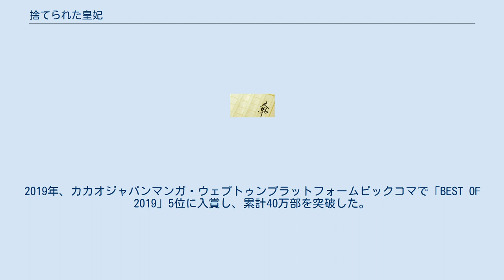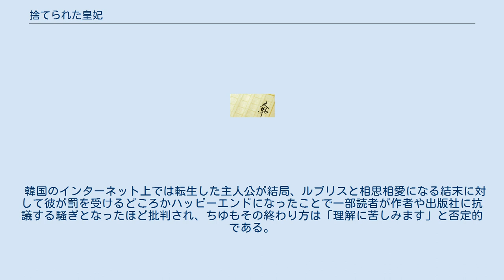捨てられた皇妃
『捨てられた皇妃』（すてられたこうひ、韓: 버림 받은 황비、英: The Abandoned Empress）は、Yunaによる韓国の小説、漫画、ウェブトゥーン。
 Yunaのデビュー作にして出世作。
韓国の小説投稿サイト「ジョアラ」でオンライン小説として連載。
2014年11月7日に、韓国の出版社BIack Label Clubにより書籍化される。
その後、カカオページにて、2017年06月09日から作画iNAによる漫画版の連載開始、日本語版は2018年9月2日からピッコマにて連載を開始している。
日本での単行本は漫画の方が先に発売され、小説版は後から出た。
2019年、カカオジャパンマンガ・ウェプトゥンプラットフォームピックコマで「BEST OF 2019」5位に入賞し、累計40万部を突破した。
 主人公アリスティアは、モニーク侯爵家に生まれ未来の皇后として育てられた。
しかし、ある日異世界からやってきた美優によって皇后の座を奪われて皇妃となり、その後反逆罪に問われて処刑される。
しかし、目覚めたら9歳の自分に転生していた。
前世でのトラウマを乗り越えながら、残酷な運命を回避するため様々な行動を開始する。
 近衛騎士 シーモア卿 　近衛騎士団の騎士。
ケイルアン率いる第二騎士団が遠征に出た後に皇帝陛下がアリスティアに付けた護衛騎士。
アリスティアとカルセインに剣術の指導をする。
 ジューヌ卿 　近衛騎士団の騎士。
ケイルアン率いる第二騎士団が遠征に出た後に、皇帝陛下がアリスティアに付けた騎士。
シーモア卿と一緒にアリスティアの護衛を務める。
ノベル版では、第二騎士団のリアン卿とは友人である。
 ちゆは日本のなろう系における悪役令嬢ものに通ずる小説で、大量生産される異世界へ行く作品のアンチテーゼといえるのが本作で、なろう系でもある胸糞悪い描写が上手いことが一番のセールスポイントであるとしている。
 韓国のインターネット上では転生した主人公が結局、ルブリスと相思相愛になる結末に対して彼が罰を受けるどころかハッピーエンドになったことで一部読者が作者や出版社に抗議する騒ぎとなったほど批判され、ちゆもその終わり方は「理解に苦しみます」と否定的である。
 以下の出典は『KADOKAWAオフィシャルサイト』（KADOKAWA）内のページ。